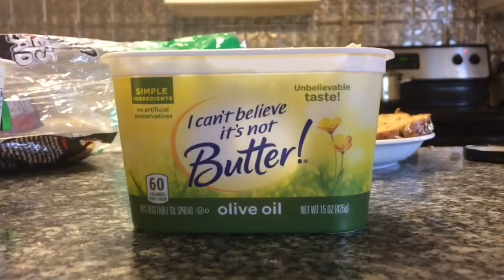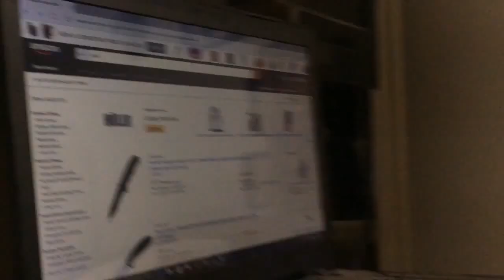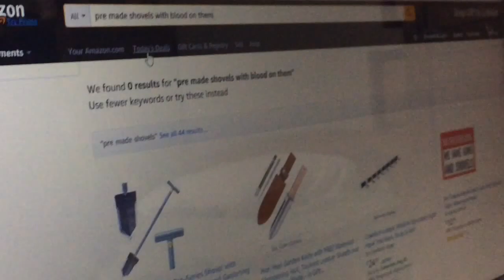life with pete.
no more kaden sorry